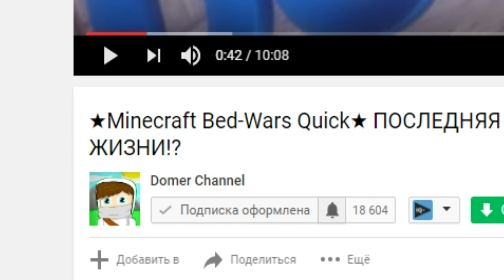ТАЩИМ ВМЕСТЕ С КЛАУСОМ | Minecraft Sky-Wars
★Наберем 300 ♥?